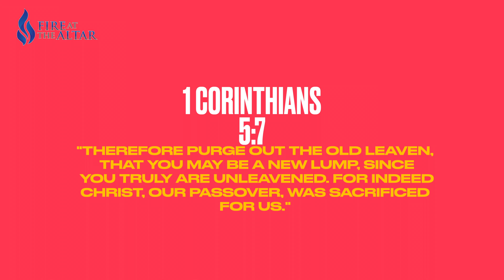Precept Upon Precept Line Upon Line!